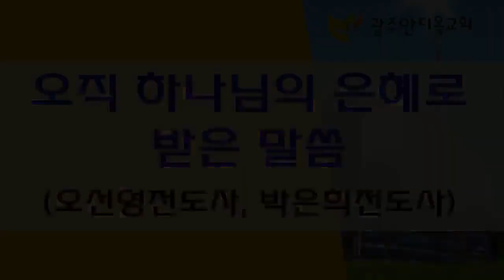오직 하나님의 은혜로 받은 말씀 (오선영전도사,박은희전도사)